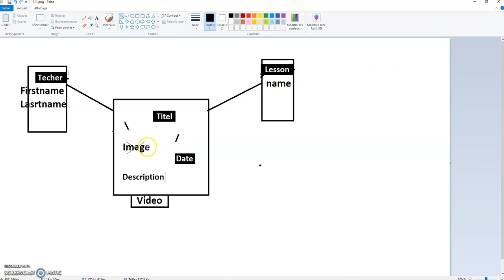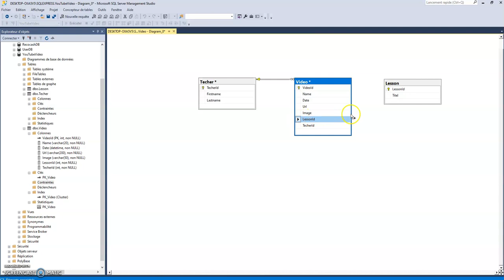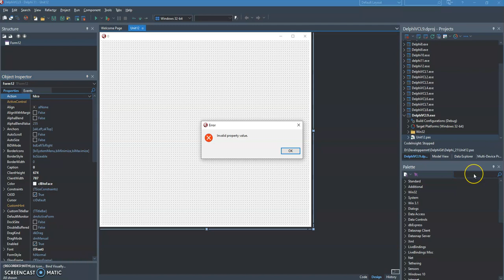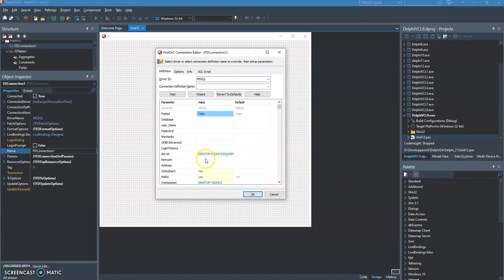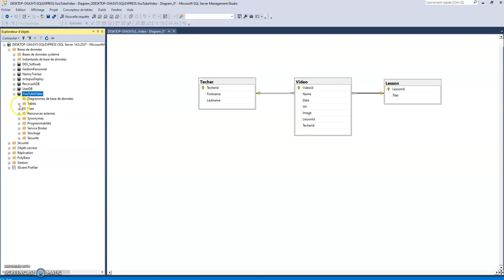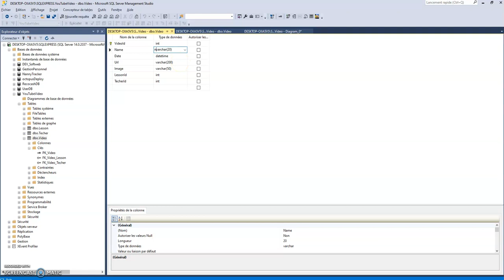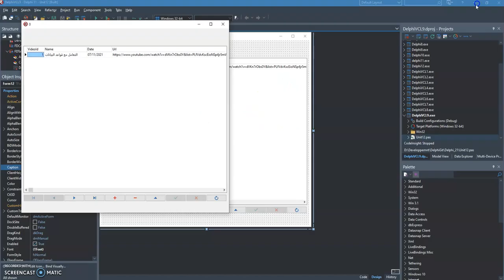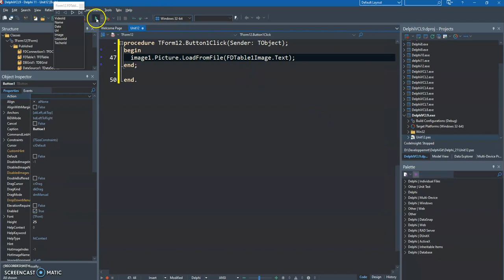Delphi Zero to Hero - #65 - التعامل مع قواعد البيانات رقم 3